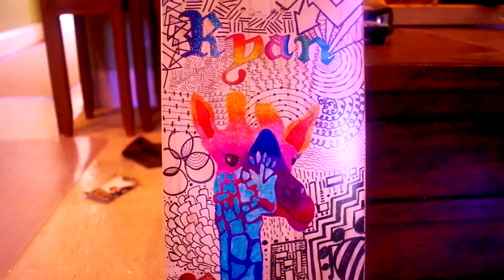Skateboard Speed Art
So for those wondering about my youtube career, I've been
 making videos since early 2009 my 1st youtube account was called SkateWeekly.  I
started youtube making skate videos with my friend, Keegan.  Last summer, he moved and in my loneliness I found myself no longer making skate videos anymore.  I soon found myself picking up art.  I began to draw a lot and one day I decided to go to youtube to find some drawing tutorials.  Very soon I decided it would be a lovely idea to start making art videos on my own, so I began to upload them to my old channel, SkateWeekly.  in less than a year,  I gained over 1,000 subscribers.  Eventually it came to my attention that I would have to eventually get a new channel due to the fact that although I now made art videos, my channel name was still SkateWeekly.  When searched Skate Weekly into youtube the first thing that came up was my old skate videos instead of my art!  So I decided to make a new channel - Ryan Thomas TV.  Its only been 4 days and I've already gained 58 subscribers and hopes to gain many more.  Although I miss my old channel like crazy, I see a new future of creativity, film, photography and art of all kind on this one.  Thank you for all the support, fans.  It means more than anything